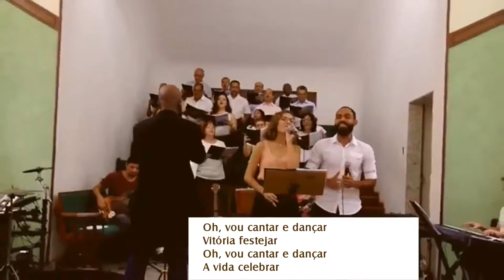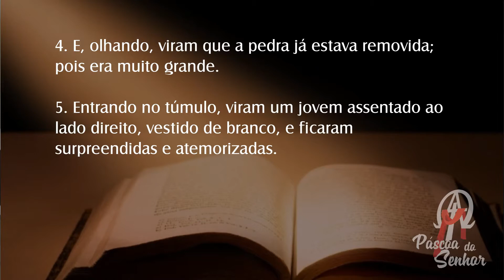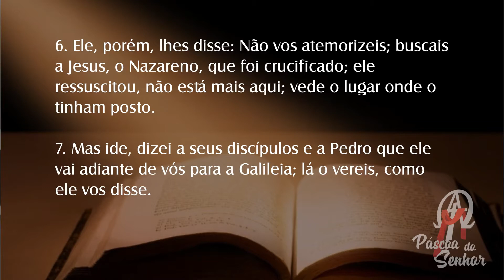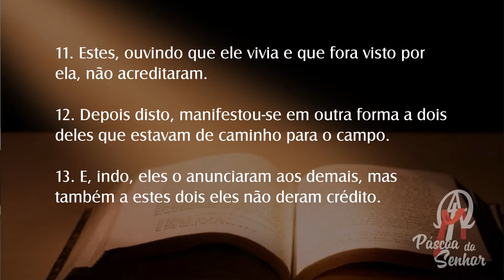Segunda Igreja Presbiteriana de BH. 04 de abril de 2021 | PÁSCOA DO SENHORCulto